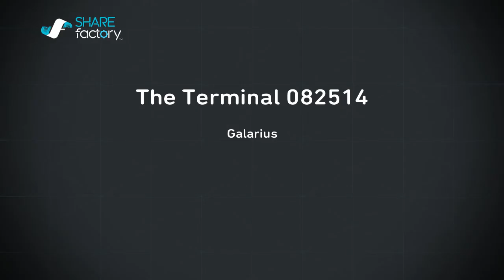Killzone Shadow Fall-The Terminal 082614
terminal frenzy